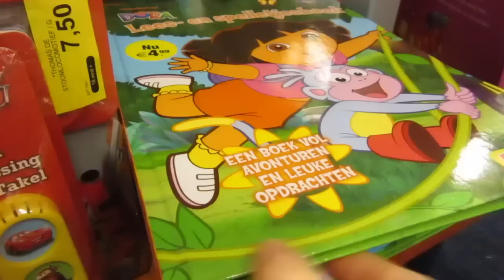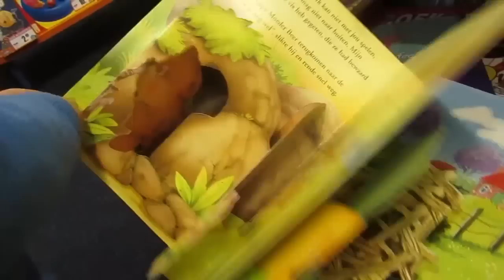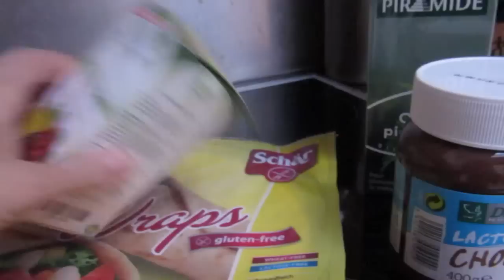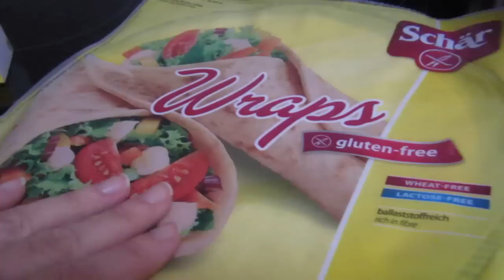BREASTFEEDING DIARIES - IT'S EVERYWHERE!!!!!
Hi everyone!

My instagram is mamagarciavlog

I will see you on my next vlog! Support breastfeeding in public! Let the whole world be your breastfeeding room!